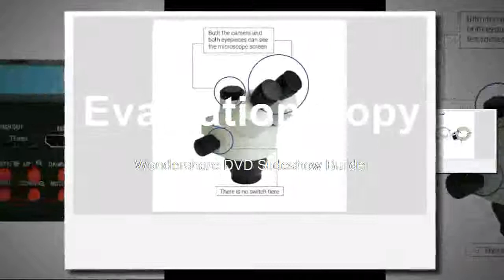Where tto get Articulating Arm Stereo Zoom Microscope 14MP HDMI Camera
Product On Aliexpress

Brand Name:LUCKY ZOOMMagnification Ratio:500X & UnderFeatures:PortableTheory:Stereo MicroscopeMaterial:MetalDrawtube:TrinocularModel Number:55SZM45TRFLB5214MP144Material:Metal and othersItem:Simul-Focuse Trinocular Stereo MicroscopeMagnification Ratio:3.5X-90X